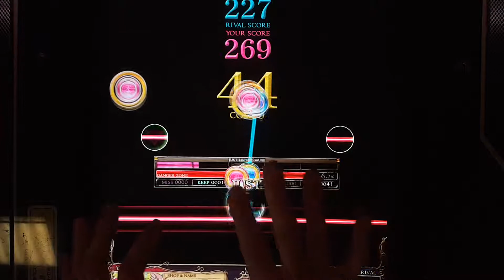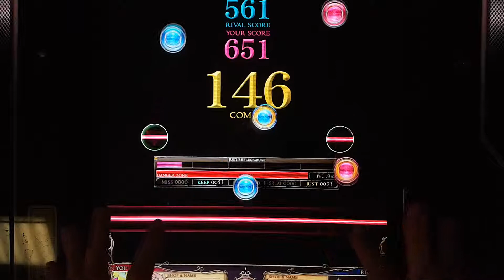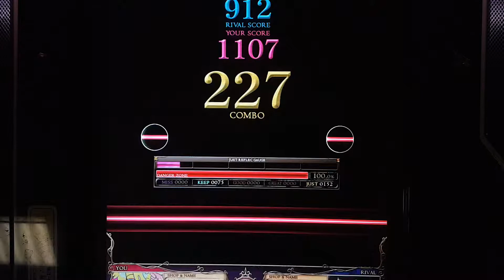[REFLEC BEAT 悠久のリフレシア] [6] Giant Strength (BASIC) 100.0%